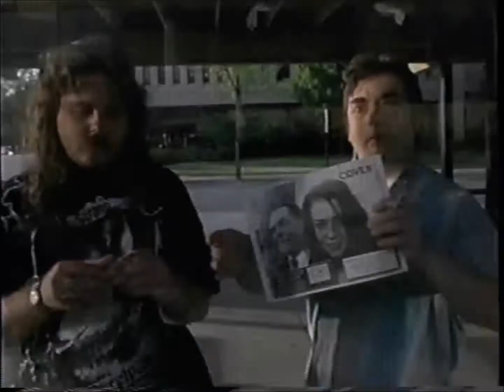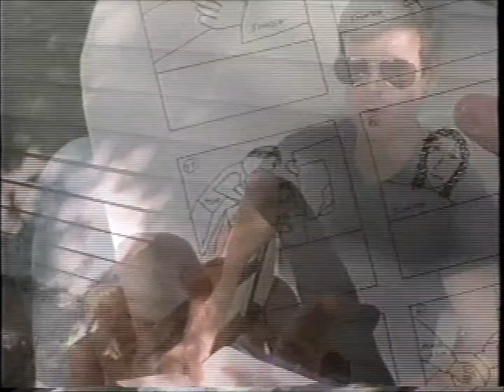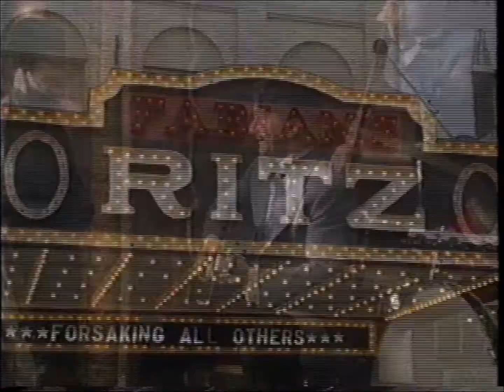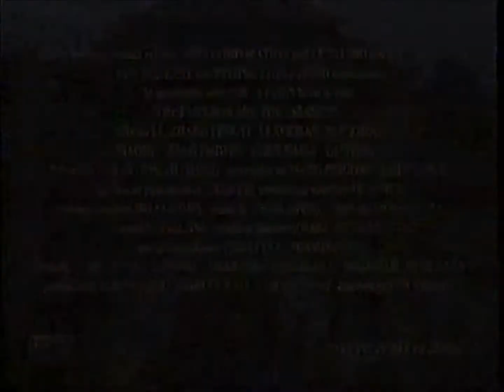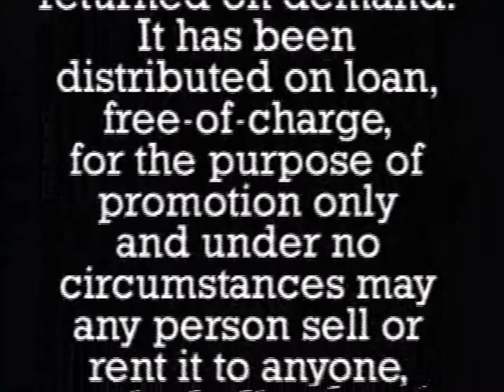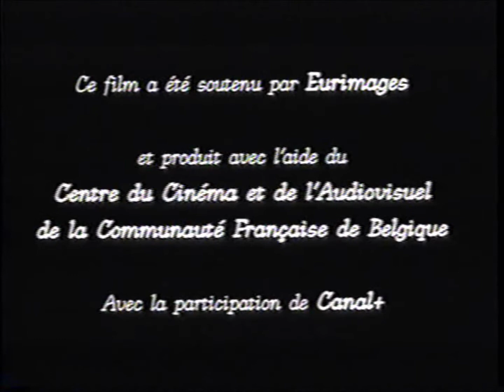Opening to The Red Dwarf Demo VHS (2000)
Official release date: April 18, 2000
Tape printed in the 4th Week of 2000 (Between January 23, 2000 and January 29, 2000)

Contents:

1. Columbia TriStar Home Video logo (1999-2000)
2. The Red Dwarf trailer
3. Coming Soon to Home Video
4. All About My Mother trailer
5. American Movie trailer
6. Sweet and Lowdown trailer
7. The Emperor and the Assassin trailer
8. Columbia TriStar Home Video logo (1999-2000) [again]
9. FBI Warning Screen
10. Interpol Warning Screens (English/French)
11. ‘Property of Columbia TriStar Home Video’
12. Demo Warning scroll
13. HIFI Stereo logo
14. Columbia TriStar Home Video logo (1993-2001)
15. FBI Warning Screen [again]
16. Samuel Goldwyn Films logo
17. Other Credits
18. AA Les Films Belges logo